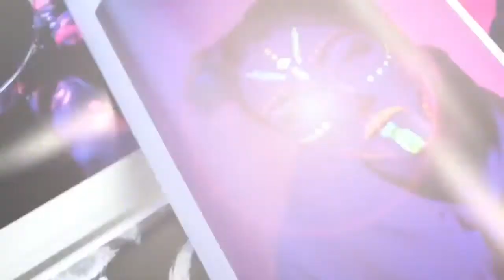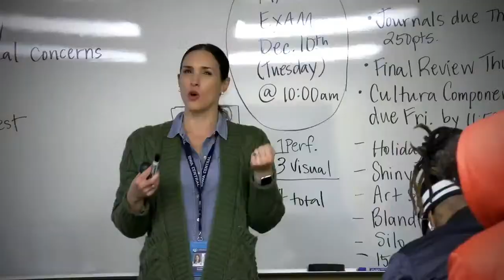Iowa Central Men's Soccer: Tritons vs Marshalltown Tigers (9/6/2023)